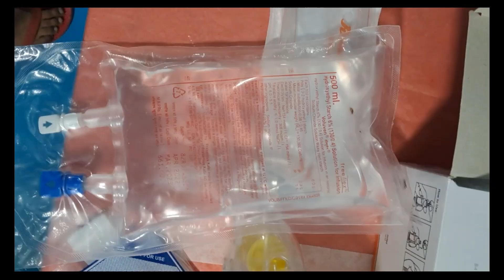ambubag/self inflating bag mask valve